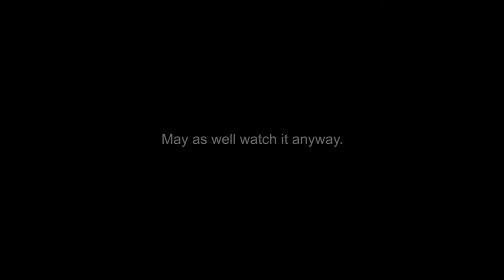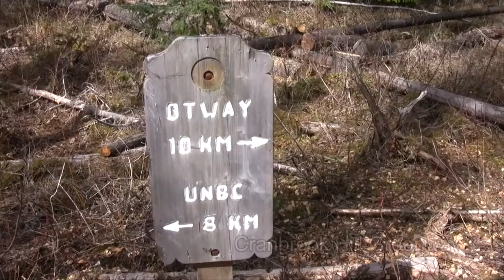Korky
My geocaching adventure to Korky Lake.